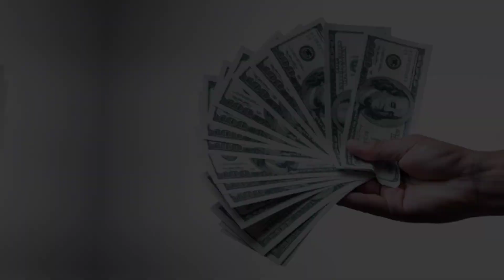Ja Rule Wife, Movies, Children, Net Worth Biography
Ja Rule, born Jeffrey Bruce Atkins, is a prominent American rapper, singer, and actor known for his contributions to hip-hop music and his appearances in film. Beyond his musical career, Ja Rule's personal life, including his family, movies, children, net worth, and biography, continues to intrigue fans and audiences worldwide. Let's explore key aspects of Ja Rule's life and career.